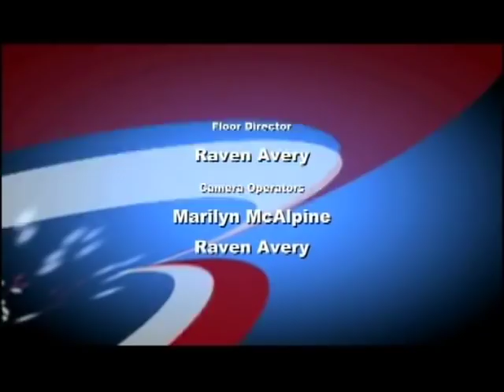Why Focus on Inequality is Counterproductive, an interview with Yaron Brook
In this with host Chris Pareja, Yaron Brook explains why the obsession with income inequality is wrong and counterproductive.

This program was aired on KMVT15 Community Media and published on June 20, 2016. Taken from Yaron Interviewed: The Right Side, Episode 508.